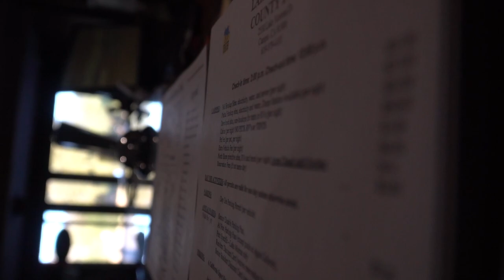Epic Carp Bite! -- Fishing Lake Morena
My first attempt to do some freshwater fishing at Lake Morena for 2018! It was a success! I hope you guys enjoy the video just as much as we enjoyed our day there!
- Bearz G.

- Rod -
● Phenix Black Chrome 7'8'' ML fast action
● Cadence CR7 7'2'' ML fast action
- Reel -
● Cadence CS5 2000
● Cadence CS7 3000
- Terminal/Lure -
● Mustad Size 6 Bait Holder Hook
● Egg Sinker (1/2oz)
● Mustad Size 2 Barrel Swivel
● Sweet Corn Whole Kernel
● Trilene Big Game (10lb)

Awesome brands...

Sick videos...

Dope beats...
● Lakey Inspired - Street Dreams
● Lakey Inspired - Waves